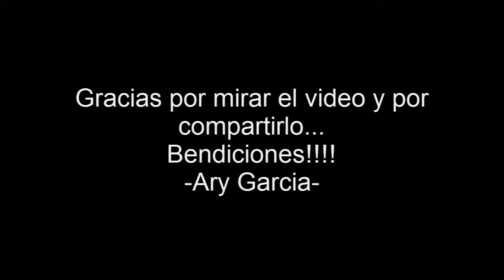Aceptame (letra y musica: Ary Garcia)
hola!... les comparto una de las canciones que escribí ya hace algunos años.. espero les sea útil!